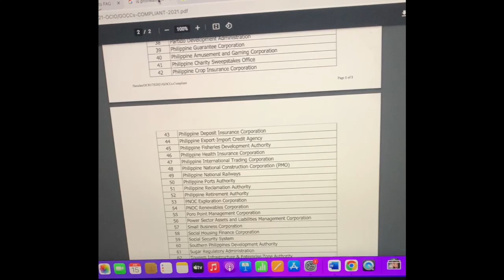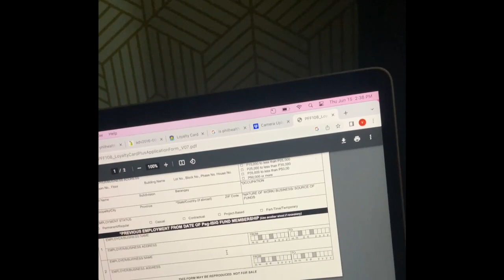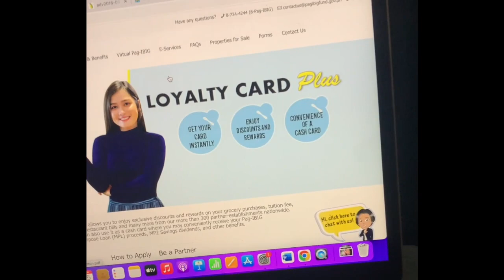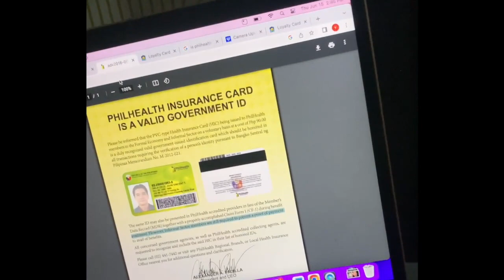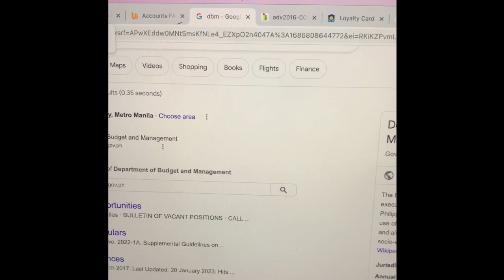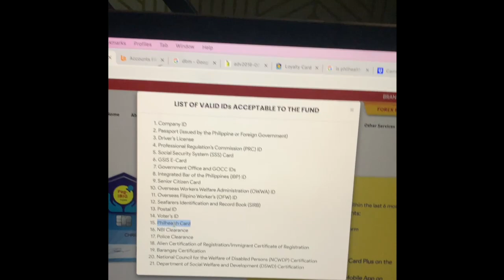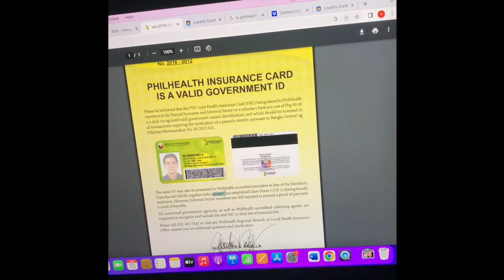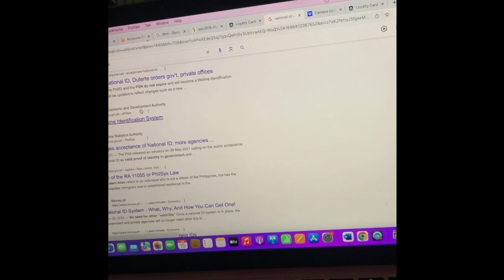Pag-Ibig + Union Bank Horror Story: Hindi Daw Valid ID ang PhilHealth Card!